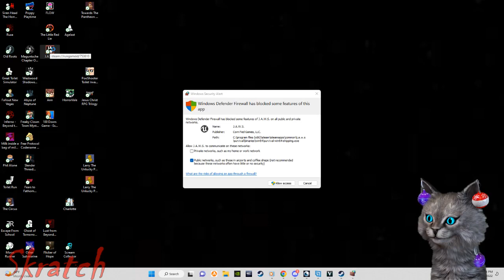Let's Play J.A.W.S